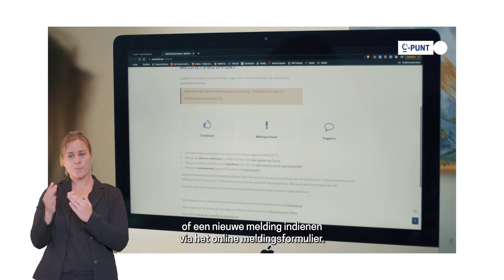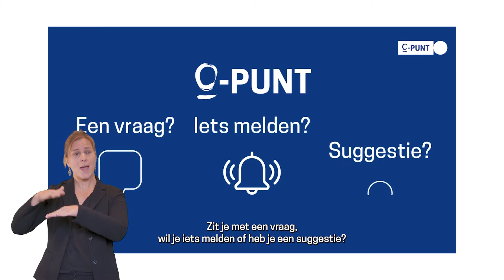VGT - O-punt is het contactpunt van Stad Oostende. Voor al je vragen of ideeën kan je hier terecht!